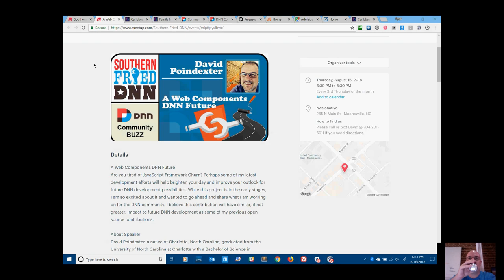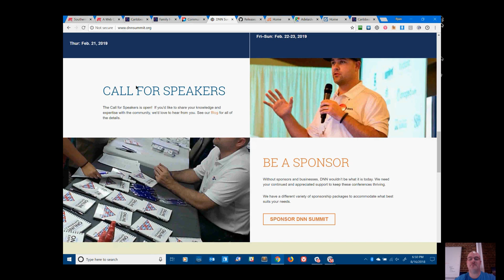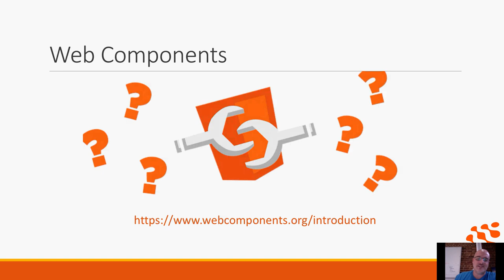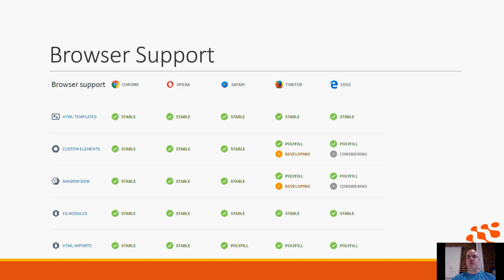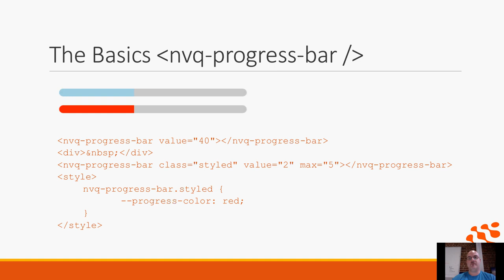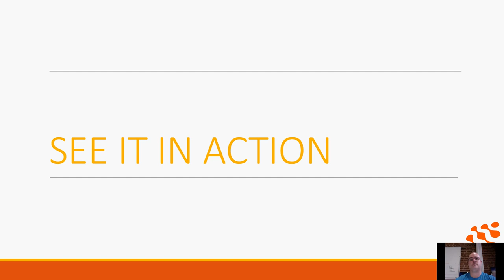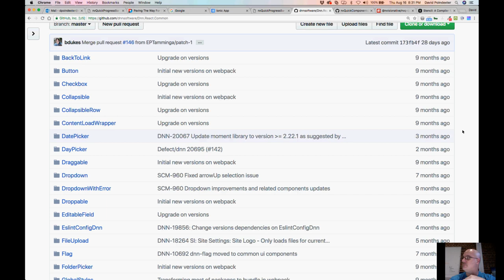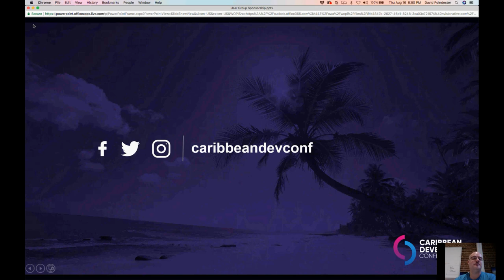A Web Components DNN Future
Are you tired of JavaScript Framework Churn? Perhaps some of my latest development efforts will help brighten your day and improve your outlook for future DNN development possibilities. While this project is in the early stages, I am so excited about it and wanted to go ahead and share what I am working on for the DNN community. I believe this contribution will have similar, if not greater, impact to future DNN development as some of my previous open source contributions.

About Speaker
David Poindexter, a native of Charlotte, North Carolina, graduated from the University of North Carolina at Charlotte with a Bachelor of Science in Electrical Engineering. He also has a Masters Certification in Project Management from George Washington University. For his first nine years in the corporate sector, David's eclectic career included telecommunications, project/proposal management, business analysis and software development/architecture. Since 2007, David's primary focus has been pursuing his entrepreneurial aspirations in his role as CEO of nvisionative, Inc. nvisionative is a Creative Marketing and App Development agency located in Mooresville, North Carolina. Within the DNN community, you may know nvisionative from their open-source contributions of nvQuickSite, nvQuickTheme, and now nvQuickComponents!

This week's Southern Fried DNN is everyone's chance to catch up on DNN, tooling, conferences, community buzz and more! Please be sure to join us in person or online!

Agenda

• Welcome

• Community Buzz & Announcements

• Community Member Highlight (Simon Holman)

• A Web Components Based DNN Future (David Poindexter)

• Social Time!

Join Us

Even though our DNN user group is nestled in the Carolinas, we are really YOUR DNN User Group regardless of your Southern heritage or lack thereof. Everyone is invited to attend in person or to join us online! We always try to broadcast the meeting so everyone can participate. Below are the online meeting details for those of you wanting to join online.